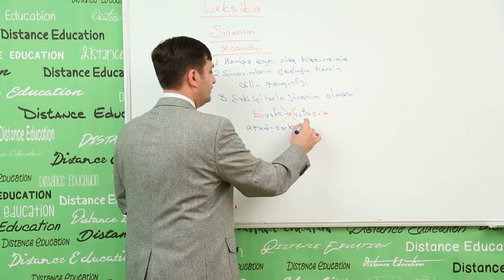Ana dili 18 FHD